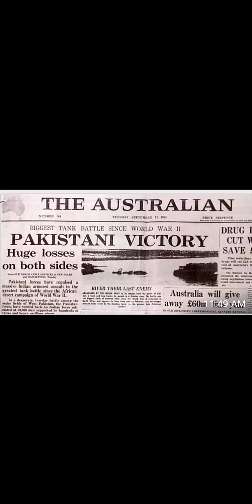1965 War between India and Pakistan Short Questions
Lecture by Prof. Syed Qasim Ali Shah